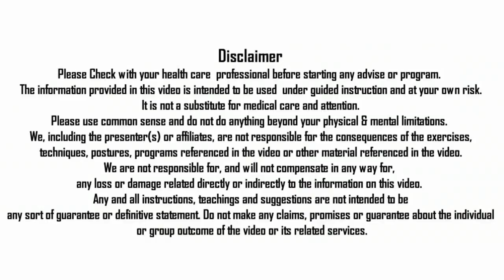WALK AFTER DINNER IS GOOD FOR HEALTH || by NITYANANDAM SHREE 1